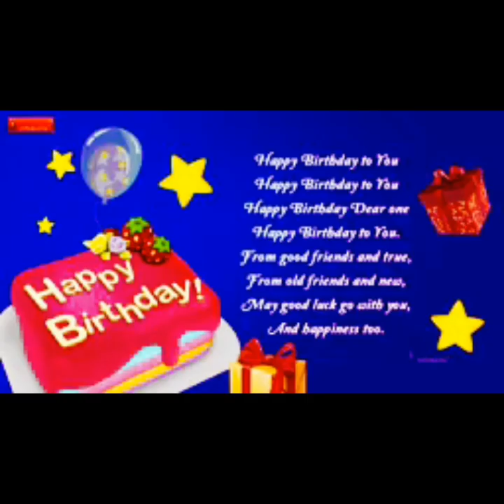O Nanhe se farishte(10)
P R FILMS PRESENTING HAPPY BIRTHDAY SIDDHU